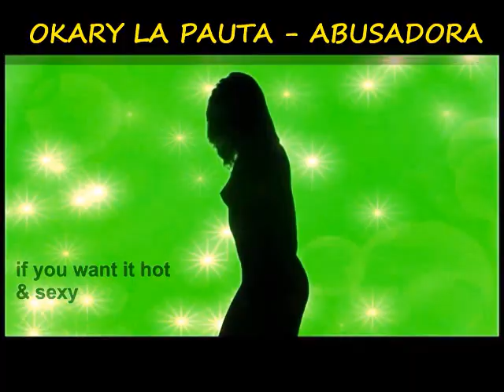Robinson Cano, Secreto Biberon & Sujeto 24k (EN CURA) @ NYC